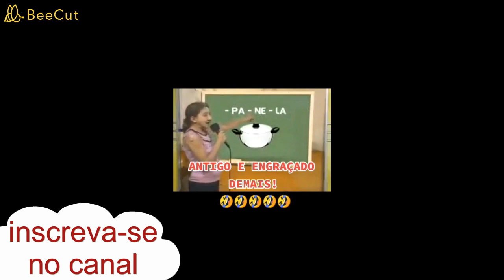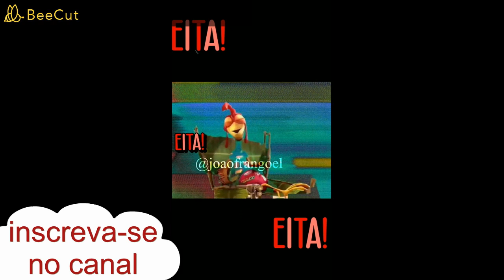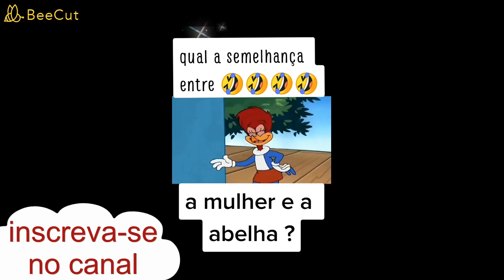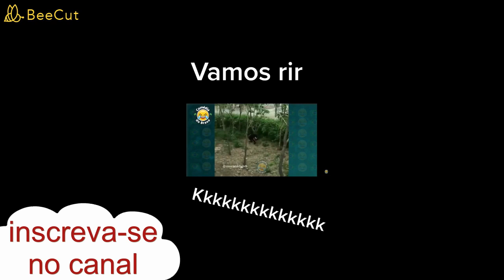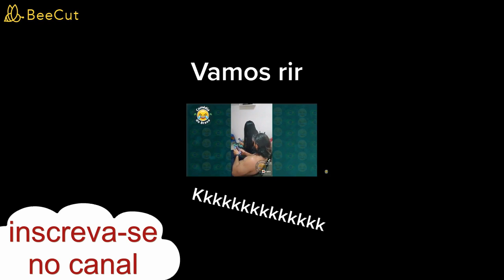vídeos ENGRAÇADOS 20022 tiktok para rir parte 3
Venha assistir os melhores vídeos ENGRAÇADOS 20022 tiktok para rir parte 3, vídeos com muito humor e engraçados, momentos
para zueira com os amigos.
Estamos falando do tiktok divertidos e criativos.
Espero que você venha rir com o humor latino.
São vídeos ENGRAÇADOS 20022 tiktok para rir parte 3, todos tiktok 2022.
Virais do tik tok DIVERTIDOS virais do tik tok 2022
 foi feito pensando na sua diversão,não se esqueça de dar o seu
jóinha (like) no vídeo,pois ajuda muito e se inscrever
no canal e tocar no sininho para novas notificações,obrigado.

pesquisas relacionadas :

-vídeos engraçados,
-comedia​​​​​​​​​​​​​​​​​​​​​​,
-tente nao rir​​​​​​​​​​​​​​​​​​​​​​,
-tiktok de comedia​​​​​​​​​​​​​​​​​​​​​​,
-brasil comedia​​​​​​​​​​​​​​​​​​​​​​,
-memes tiktok​​​​​​​​​​​​​​​​​​​​​​,
-tiktok brasil​​​​​​​​​​​​​​​​​​​​​​,
-engraçado,
-meme,
-rir,
-memes,
-engraçados,
-vídeos engraçados,
-videos engraçados 2022,
-melhores memes,
-videos engraçados 2022 memes,
-engraçados 2022,